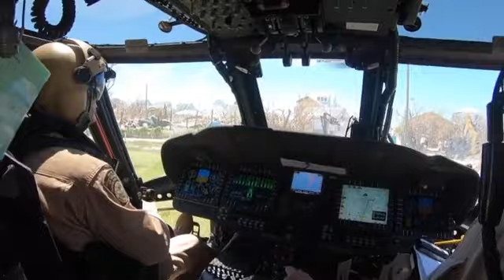Prensa.com: Tras el paso de Dorian, bahameños escapan de la devastación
Según la ONU, más de 70 mil personas, prácticamente toda la población de las islas Gran Bahama y Ábaco, necesitan asistencia.